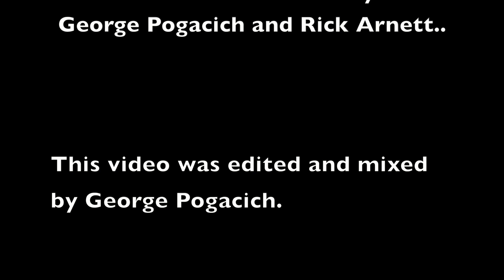Dirty Deeds Dirty Deeds AC:DC cover 2018